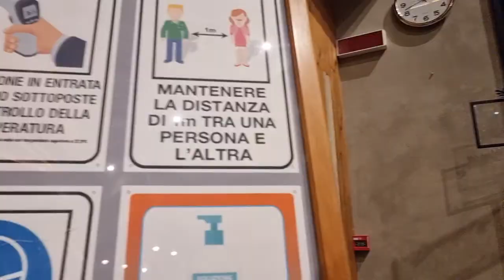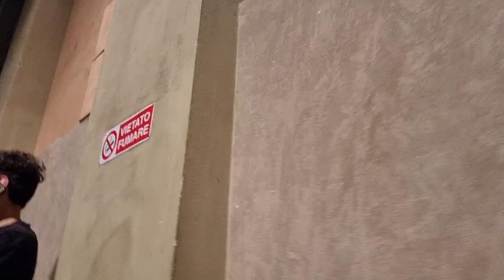29 Giugno 2022